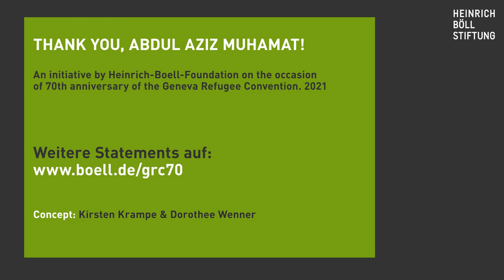Truly Indispensable! The Geneva Refugee Convention at 70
Abdul Aziz Muhammat had to flee Darfur and got detained after a brutal push back on the Australian shored for 6 ½ years. He encourages action in saying „no detention centres and no camps!“